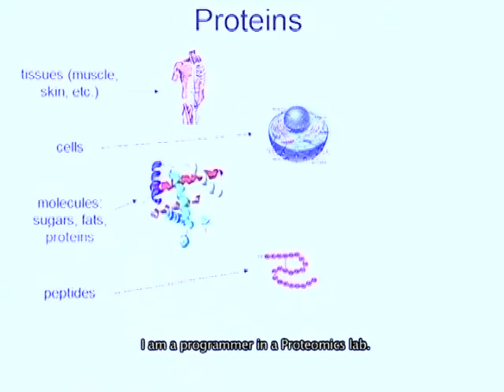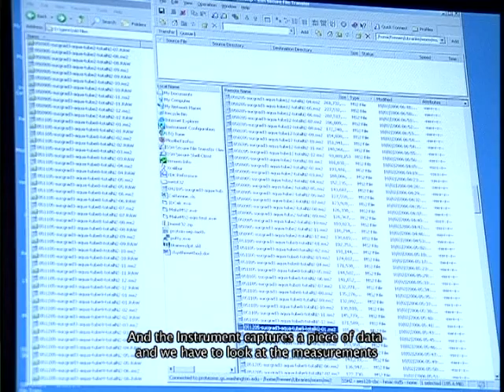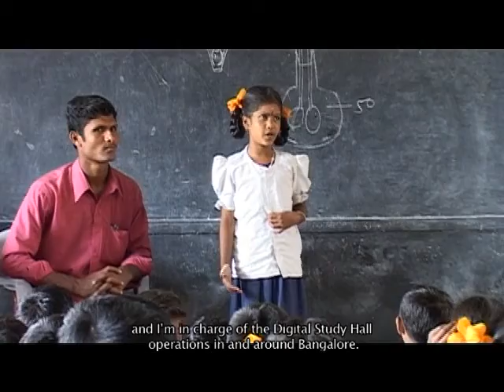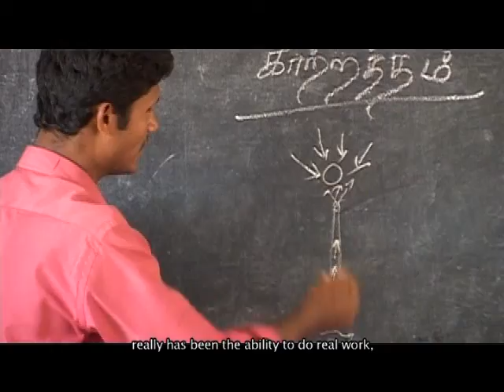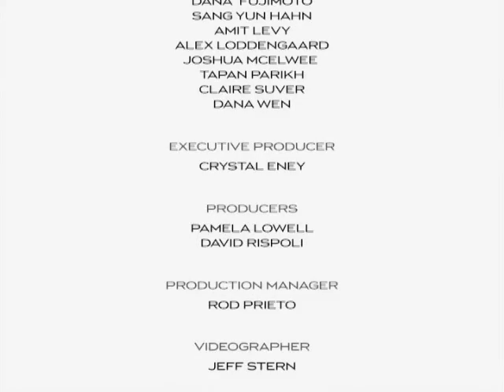Pathways in Computer Science (captioned)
Illustrates the diverse pathways that students pursue after receiving Bachelors degrees in computer science or computer engineering.